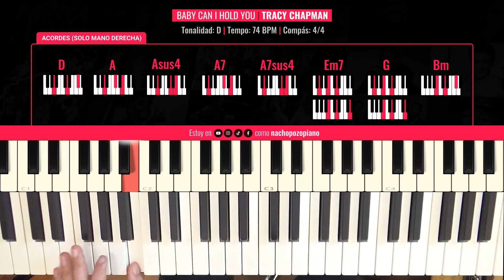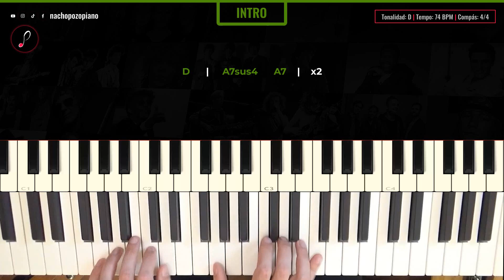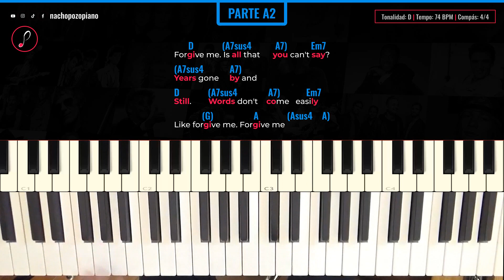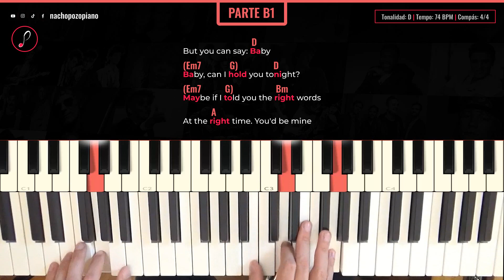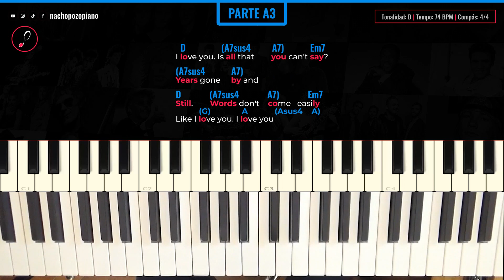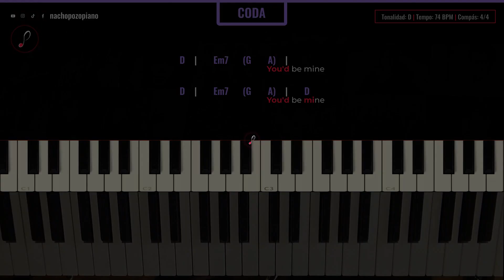Como tocar "Baby can i hold you" (Tracy Chapman) - Piano tutorial y partitura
How to play "Baby can i hold you" (Tracy Chapman) - Piano tutorial and sheet music
Transcripción: Nacho Pozo

--SHEET MUSIC/PARTITURA
--MP3 PARTES/PIANO SOLO
--MIDI
--PDF LETRA Y ACORDES
Partes/Sections:
Cover: 0:00
Acordes/Chords: 4:09
Intro: 5:53
Parte A1: 8:04
Parte A2: 12:19
Parte B: 12:35
Inter: 15:00
Coda: 15:55